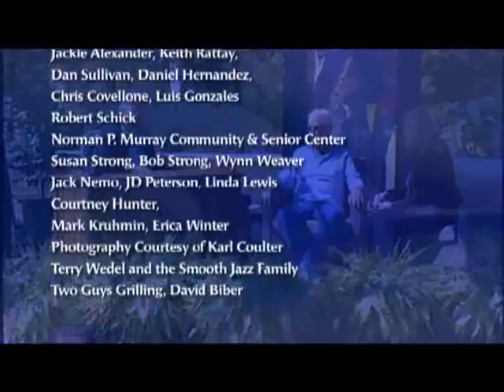Breakfast with Gary & Kelly with Linda Evans & Max Bennett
Breakfast with Gary & Kelly welcome guests Linda Evans, who discusses her new book, and Max Bennett, who talks about his remarkable career in music.  From the Mission Viejo Readers Festival, October 2011